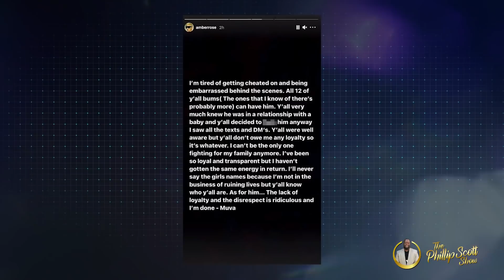Amber Rose Is Pissed That Her Baby Daddy Cheated On Her With 12 Different Women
Wongel Zelalem reports on Amber Rose finding out her baby daddy AE cheated on her with 12 different women.

Send Us Entertainment News & Topics

2323 Clear Lake City Blvd.